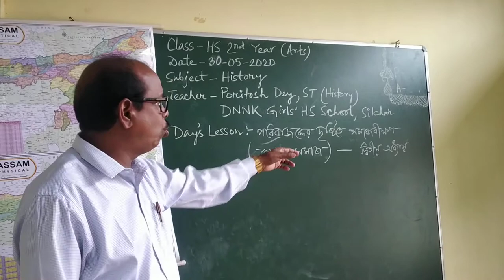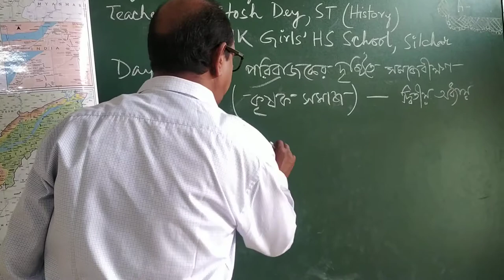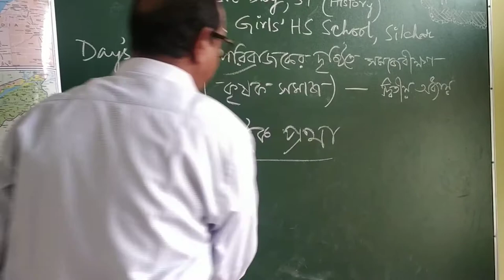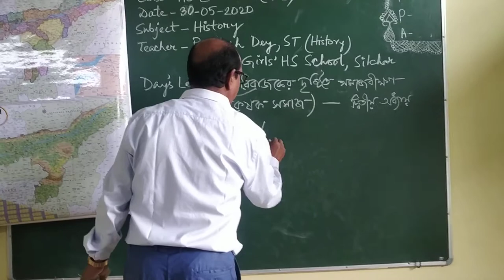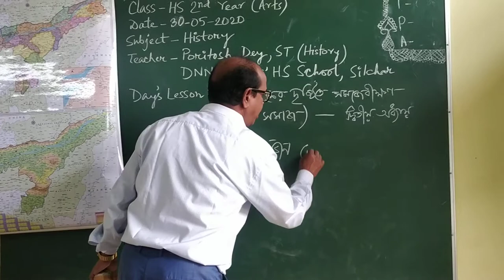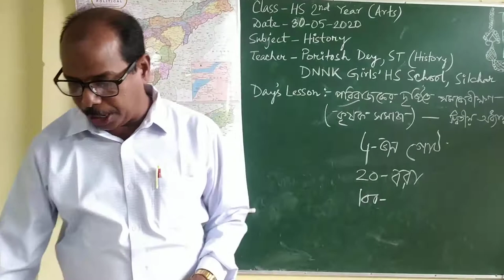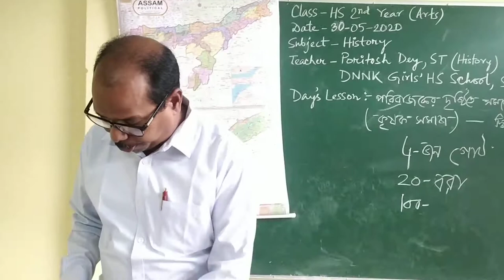History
Assam History